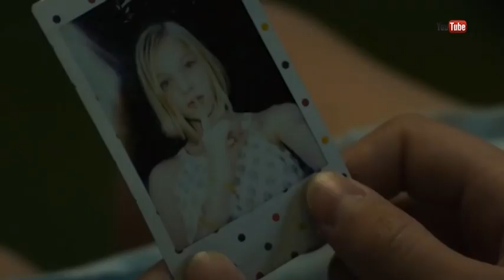Alcarria TV – Al Cine con Ramón – 2017-12-17 – Wonder Wheel, En realidad nunca estuviste aquí...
Alcarria TV – Al Cine con Ramón – 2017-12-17 – Wonder Wheel, En realidad nunca estuviste aquí, Suburbicon, Bright

Alcarria TV - Al cine con Ramón

Programas emitidos en Alcarria TV y en EsRadio Guadalajara, hace ya años, que se perdieron en el YouTube de Alcarria TV al ser clausurado y que ahora recupero en mi canal de YouTube HolaSoyRamónVídeos para que perduren.

Esta semana en medio de la Navidad, Mónica Gallo, Diego Gismero y yo hemos hablado, entre otras más, de las siguientes pelis:

Wonder Wheel – 2017 – Woody Allen
En realidad, nunca estuviste aquí – 2017 – Lynne Ramsay
Suburbicon – 2017 – George Clooney
Bright de David Ayer